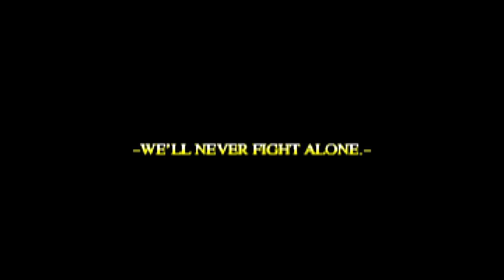Yggdra Union Walkthrough part 8: Black Rose Domain A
Items:
Tough Boots - Mizer (if you already got the Sandals, you'll get the boots this time)
Medallion - Dropped by Bandit
Mage Ring - Visit Top Village
Dowsing Rods or Flute of Deception- Visit Bottom Village depends on you REP
Zantetsu - Dropped by Russell
Lucky Broom - Dropped by Rosary